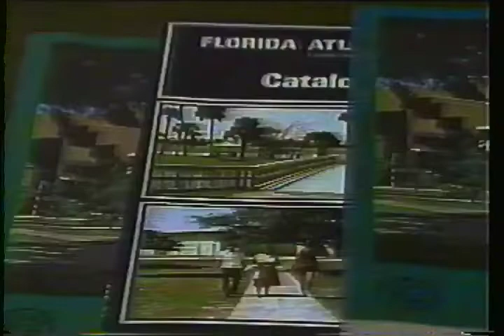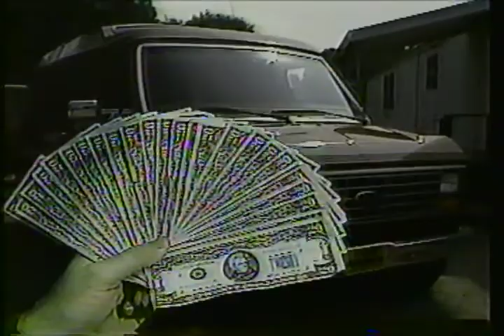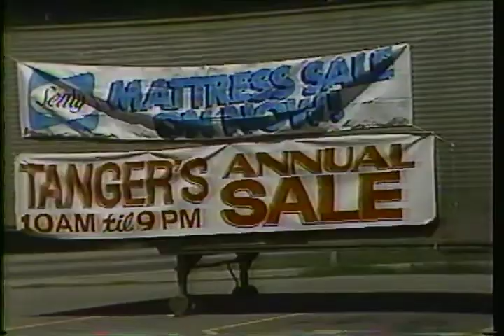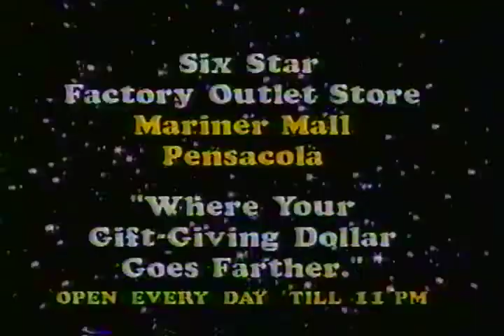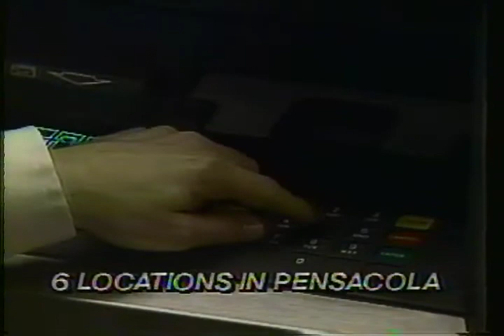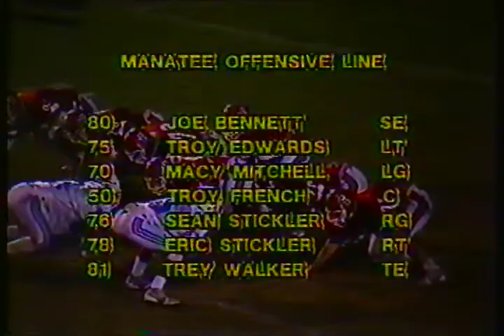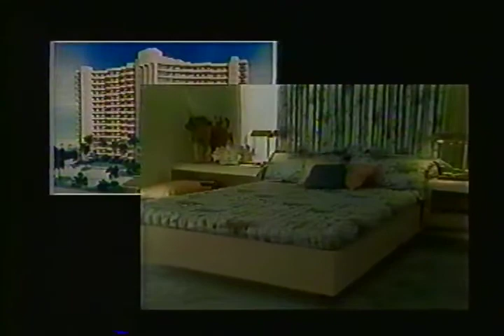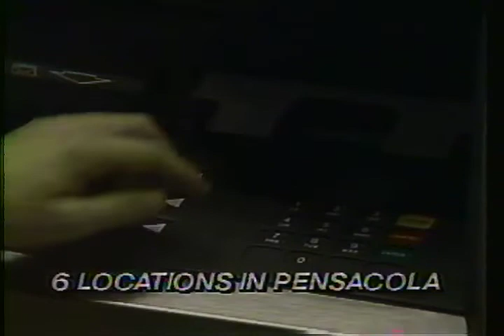1985 FHSAA 5A State Championship - Manatee HS vs Woodham HS December 1985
Coach Don Sharpe's last game as a Head Coach.